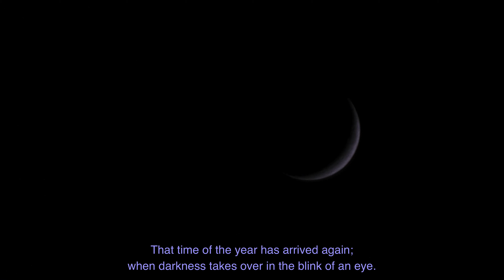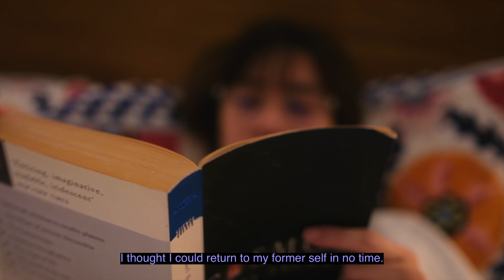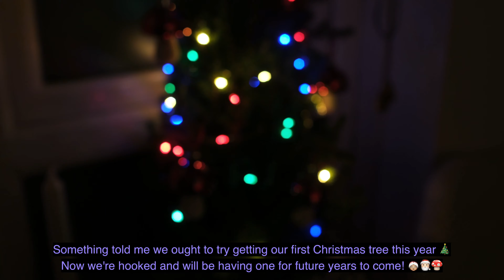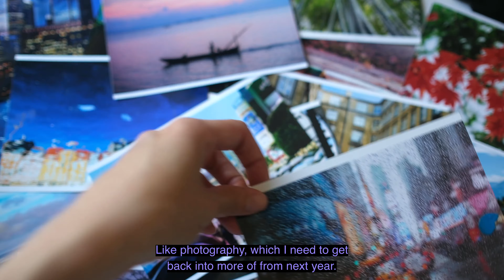Embracing wintertime🕯️💡🍵 Cozy homebody vlog, DIY lampshade 🧵 1st Christmas tree🎄 A Visual Diary 🎬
Reflecting on a year filled with creative ventures after a 5 year hiatus for mental health.

■ Filmed with: Fujifilm X-H2s.
■ Lenses used:
- Fujinon XF 23mm F1.4 R LM WR,
- Fujinon XF16mmF1.4 R WR